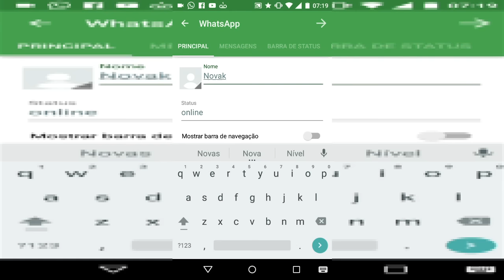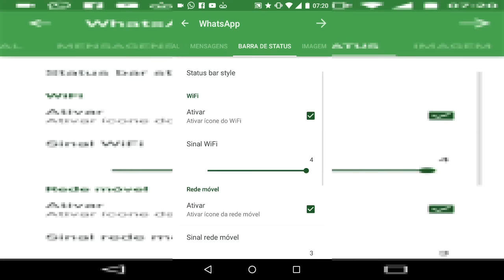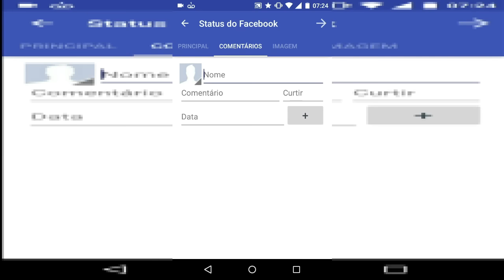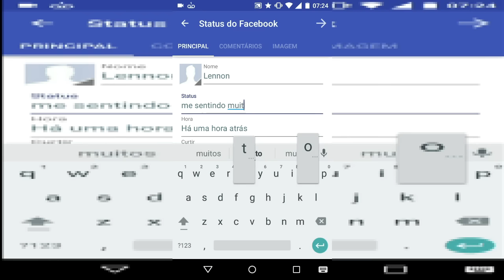COMO TROLLAR SEU AMIGO NO WHATSAPP OU FACEBOOK! PASSO A PASSO!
COMO TROLLAR SEU AMIGO NO WHATSAPP OU FACEBOOK! TUTORIAL
APP PRA TROLLAR AMIGOS! TUTORIAL

✔ GOSTOU DO VÍDEO? ENTÃO NÃO ESQUECE DE :

★ COMENTE
★ FAVORITE

PERGUNTAS PRA FAZER PRA MIM???

★Olá eu sou Lennon Ventura, Eu trago no momento, videos de CS GO - Counter strike global offensive, GTA V para PC e Crossfire América Latina ( CF AL 2.0 ), Meu nick na steam é Lennon Ventura YTB e no CF é M1TOMITOMITO e tenho várias séries no canal como, beta, gameplay, ranked, meu baú, x5, 4fun, zueira, sala de inscritos, macetes e muito mais!